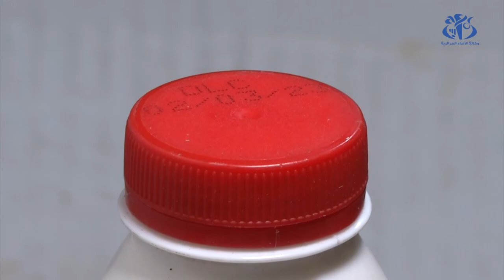العاصمة: مخالفات بالجملة يرصدها أعوان مصالح التجارة في أولى أيام الشهر الفضيل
الجزائر(وأج)- رصد أعوان مصالح التجارة مرفوقين بأعوان الامن الوطني، مخالفات بالجملة من قبل التجار في أولى أيام الشهر الفضيل.